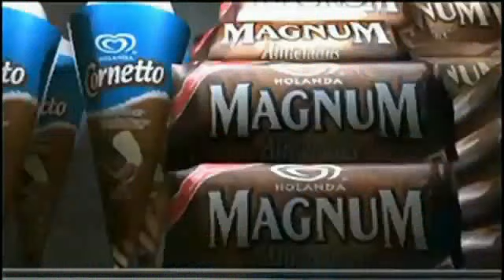Cinemex Próximamente (versión chispita) Reversa